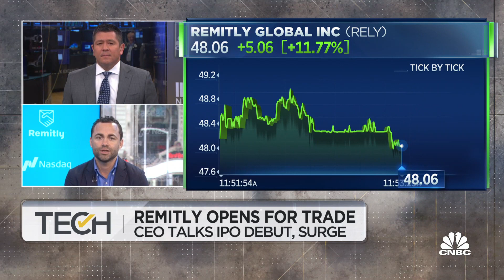Remitly CEO on Nasdaq debut and the company's future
Remitly CEO joins 'TechCheck' to explain what the company does, how the growth will continue and where the focus is.